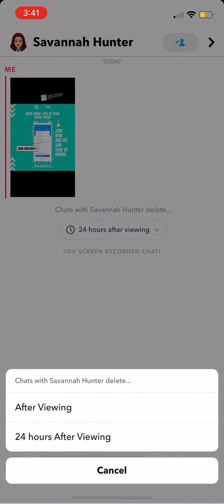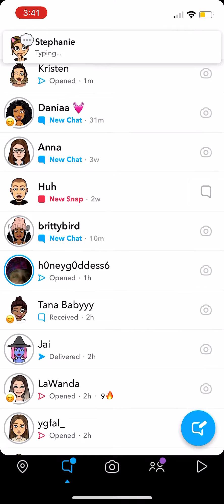SIGN UP FOR SOCIALDM.CO!!!!!